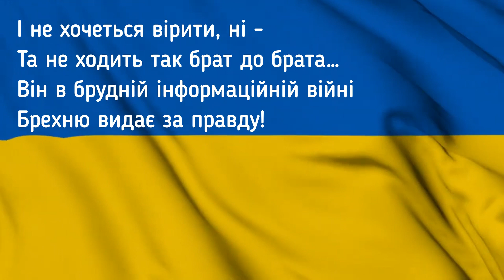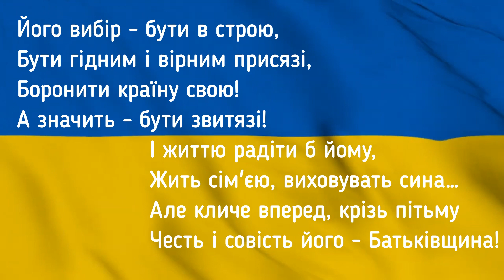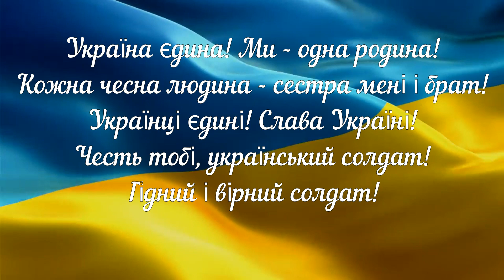Юрій Старчевод та Артур Пісковський - "Україна єдина" (+ текст)